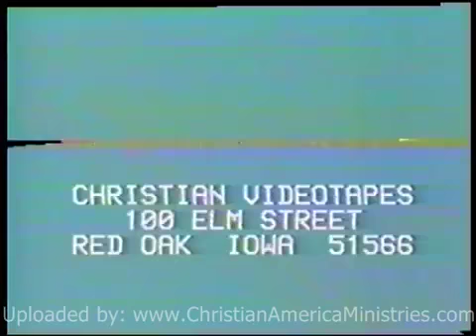Sheep in wolf country by Howard Freeman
Pro 14:15  The simple believeth every word: but the prudent man looketh well to his going.
Pro 14:16  A wise man feareth, and departeth from evil: but the fool rageth, and is confident.

This particular video by Howard is something I am just now starting to actually understand. After we stop being angry at the world we can actually look within and find the folly of our ways.